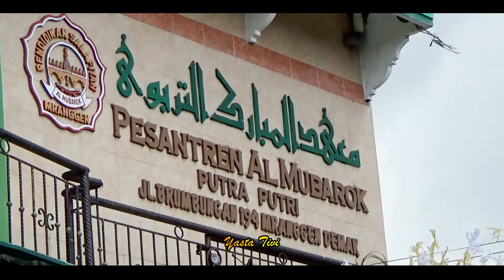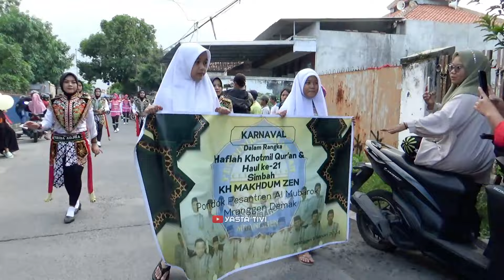FULL MERIAH! KARNAVAL KHOTMIL QUR'AN PONPES AL MUBAROK MRANGGEN DEMAK 2024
Karnaval yg sangat meriah & panjang yg dimeriahkan oleh Sanggar Seni Dewa Dewi

My medsos :
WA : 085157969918